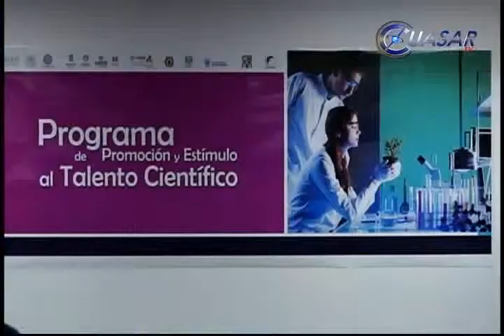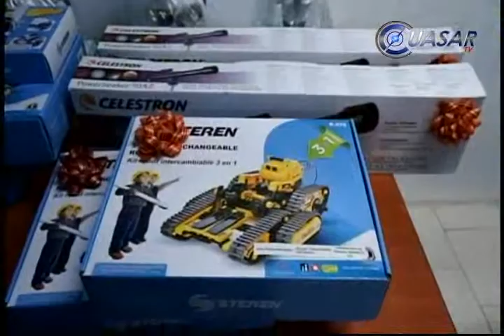Destinan cien mil pesos para premiar a estudiantes de ciencia y tecnología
Un monto total de 100 mil pesos, fue lo que aportó el Consejo Nacional de Ciencia y Tecnología para recompensar a los estudiantes con talento y vocación para las ciencias que se distinguieron durante este año en Michoacán…